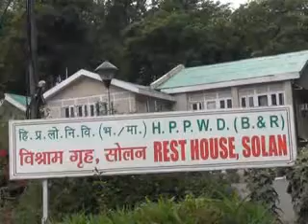solan rest house